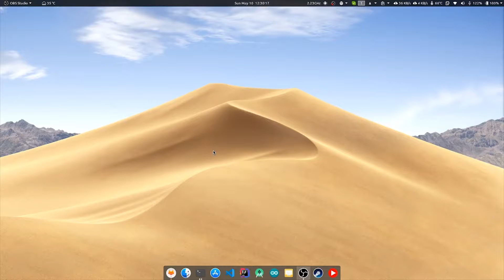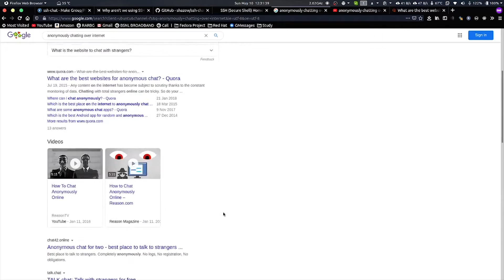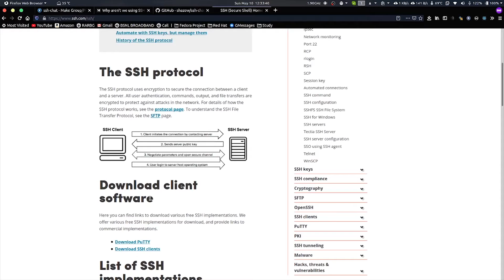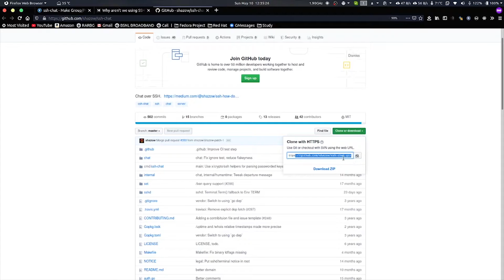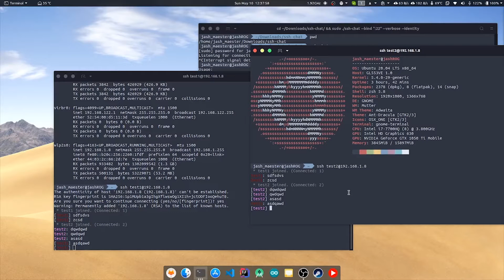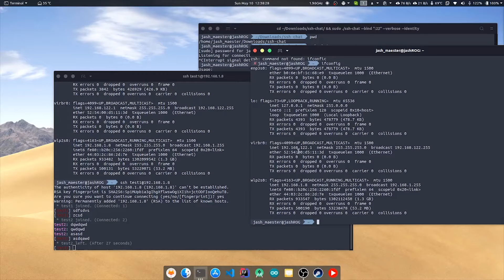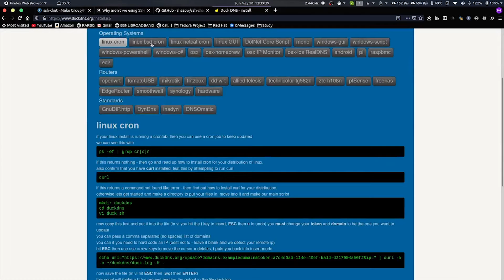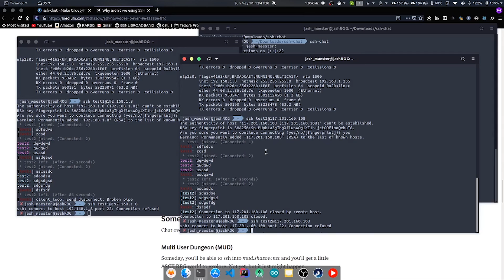Securely Chatting Anonymously over internet || SSH-CHAT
So... With the rise in communication over internet due to lockdowns worldwide, I decided to find a viable Geeky alternative to the commonly used services.  So like any other GEEK, I searched the internet for a viable option, but every service had some kind of enterprise-grade server or parent Node.(Which I don't want to have). So.. I went extra deep and found the secure protocol (SSH) and also stumbled across communicating over SSH (online).

NOTE:- I encourage people to use Open-Source free software rather than the enterprise-grade ones cuz they allow the user to have more granular control over their stuff. Nowadays an individual's data is of more worth than the individual him/herself.